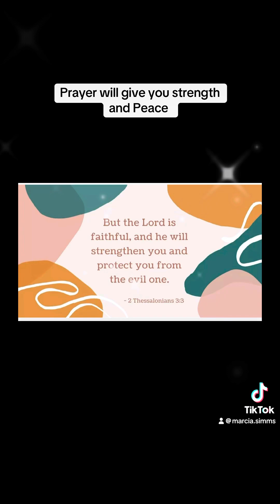Prayer that moves God when you pray in faith believing it comes to pass. Faith is what moves God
2 Thessalonians 3:3 But the Lord is faithful, and he will strengthen you and protect you from the evil one.

We serve a God that is faithful loyal and true, he keeps us safe from all evil and danger seen and unseen. Never doubt that God will come through for you trust the process.